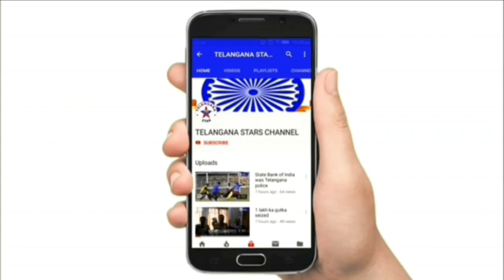Talab Ke Kinare Hoga Marizon Ka ilaaj Befikar Rahe Hyderabadi